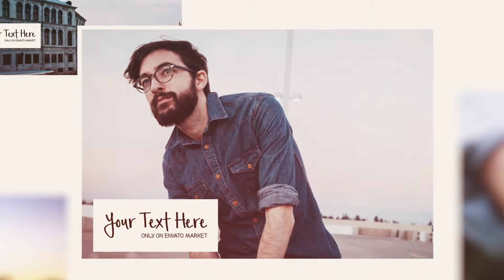The Slideshow ( After Effects Project Files)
Project Features
HD 1920 ×1080, 29.97FPS
Duration: 1:36
20 Main photos and texts, 41 Sub photos
Modular structure
After Effects CS6 and higher
Control panel